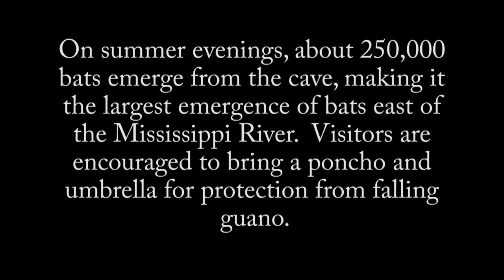Sauta Cave Bat Emergence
Located in NE Alabama, the Sauta Cave National Wildlife Refuge provides protection for the federally endangered gray bat, which uses the cave as a summer roosting site.  On rain-free summer evenings, about 250,000 bats emerge from the cave, making it the largest emergence of bats east of the Mississippi River.  Visitors are strongly encouraged to bring a poncho and umbrella for protection from falling guano.  Having over a quarter of a million bats fly out of a cave right above your head is something that really needs to be seen in person to fully appreciate.